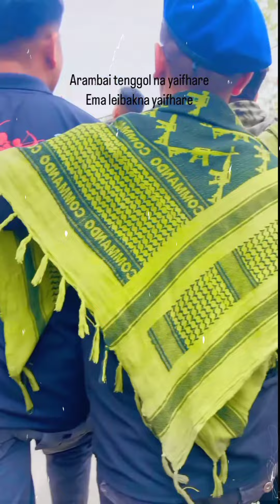ARAMBAI TENGGOL NA YAIPHARE✊🔥